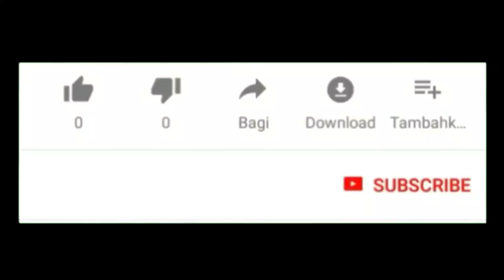29 Model Gamis Dan Setelan Tunik Motif Etnik Terbaru 2020 Cocok Buat ke Segala Acara Formal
Assalamu'alaikum..

Selamat datang kembali di channel Nafisa Tube, di kesempatan kali Ini saya membagikan 29 model gamis dan setelan Tunik motif etnik terbaru 2020 yang cocok dipakai ke segala acara formal..

Untuk info lengkapnya kalian bisa langsung cek Instagram nya @alinea_moslem atau bisa langsung chat admin untuk order, no WA nya sudah saya cantumkan di video ya, jadi usahakan nonton sampai selesai yaa..

Terima kasih..